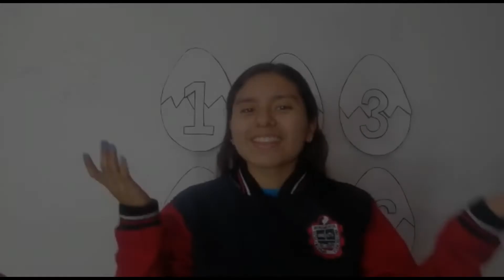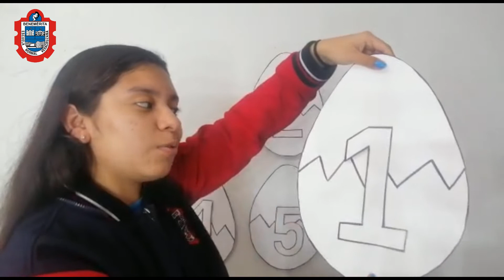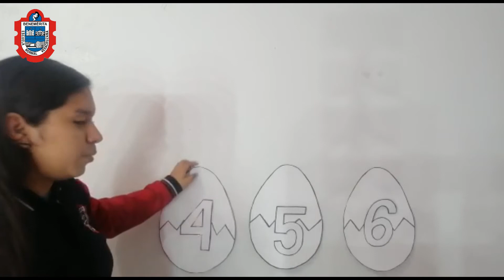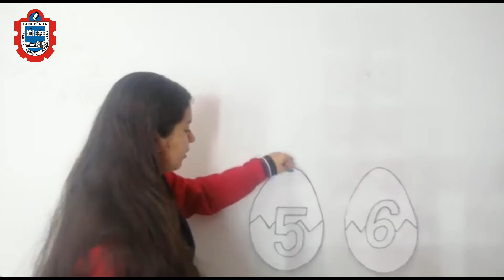Jueves 28, LA GALLINA TURULECA